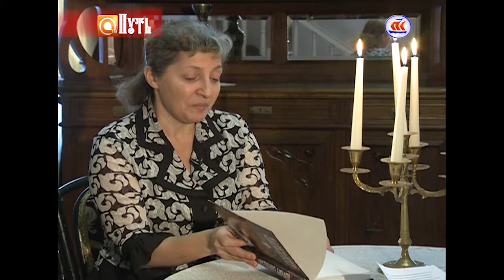Путь. Программа о православной жизни. Эфир 25.10.2016